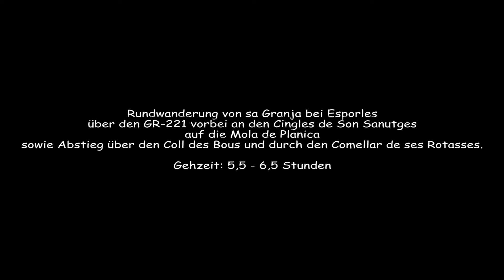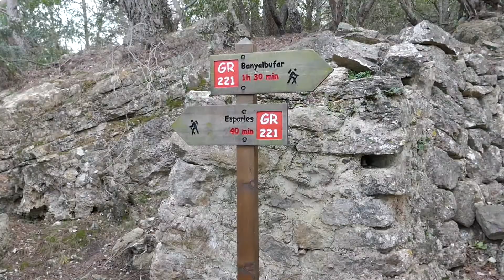Wandern Mallorca - (19) Von La Granja Esporles über den GR 221 und den Puig de la Mola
Rundwanderung von sa Granja bei Esporles über den GR-221 vorbei an den Cingles de Son Sanutges auf die Mola de Planica bzw. den Puig de sa Mola sowie Abstieg über den Coll des Bous und durch den Comellar de ses Rotasses.
Gehzeit: 5,5 - 6,5 Stunden